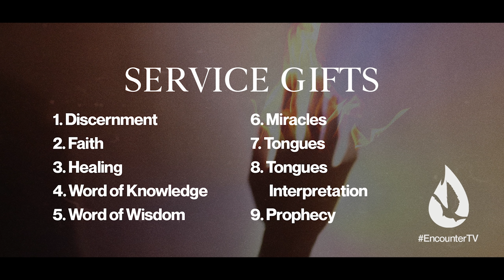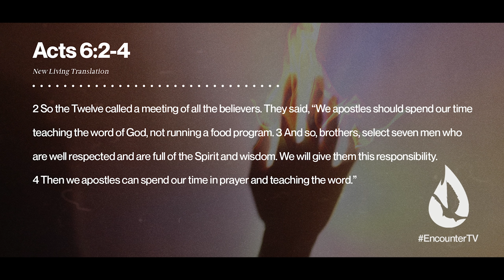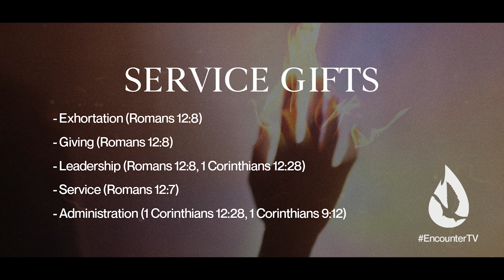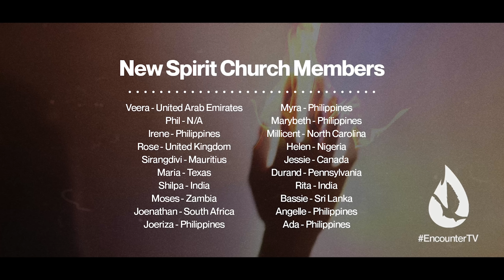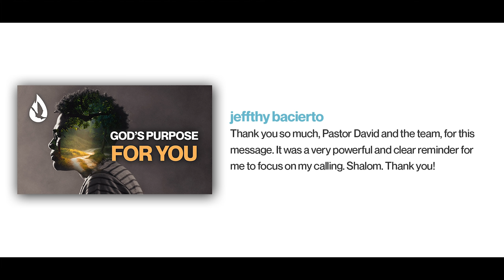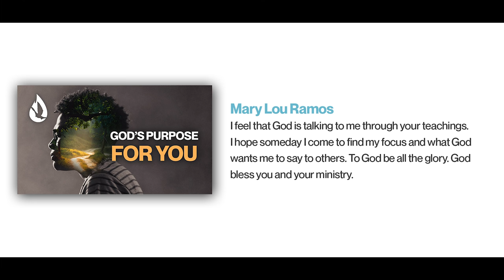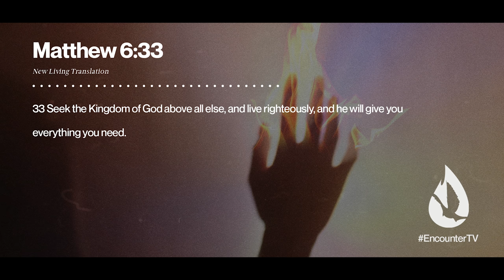Gifts of the Holy Spirit: Service Gifts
Some spiritual gifts go unnoticed and, therefore, unused. You might be surprised to know that some of the abilities and actions that just seem to come naturally to you are actually supernaturally empowered by the Holy Spirit. God can work in the seemingly mundane. This includes the Service Gifts, special abilities that the Holy Spirit has given to believers to help build the Church and each other. Don’t miss this continuation of David Diga Hernandez’s series on the spiritual gifts.

Video Chapters:

00:00 - Intro
00:41 - Worship
03:32 - Lesson
20:01 - Prayer
20:32 - New Spirit Church Members
20:51 - David reads your YouTube comments
22:55 - Offering